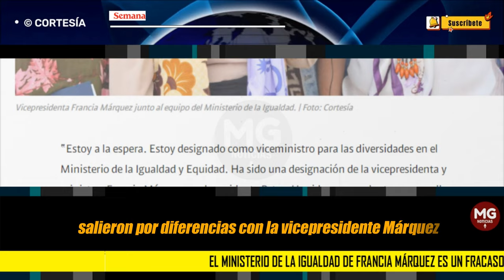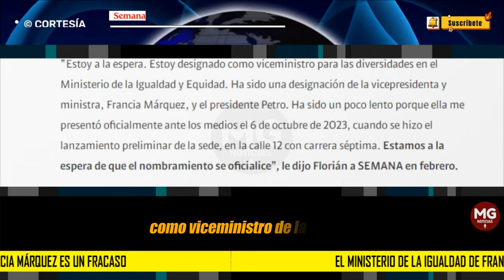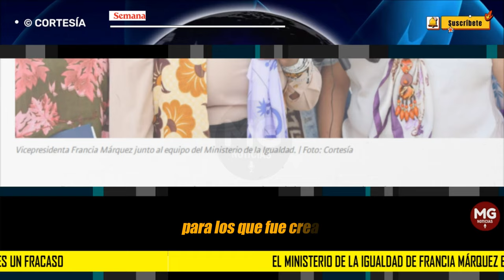🛑 EL MINISTERIO DE LA IGUALDAD DE FRANCIA MÁRQUEZ ES UN FRACASO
El Ministerio de la Igualdad de Francia Márquez es un fracaso. Su ejecución presupuestal no supera el 1%, denuncian burocracia y otras problemáticas
Su ejecución no pasa el 1%. No ha logrado que se instalen sus viceministros y hasta ahora no hay resultados por mostrar por parte de la ministra y vicepresidenta Francia Márquez.
politica SEMANA